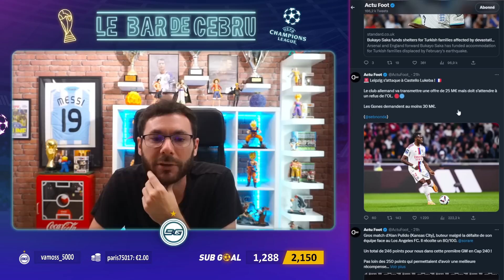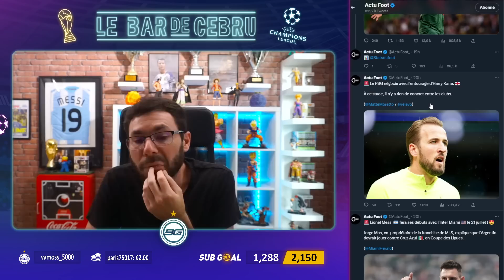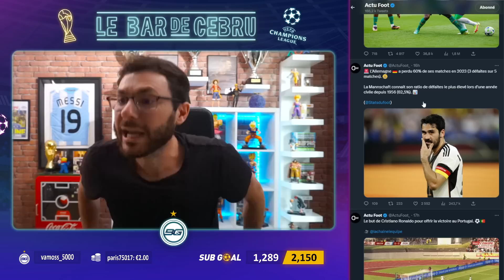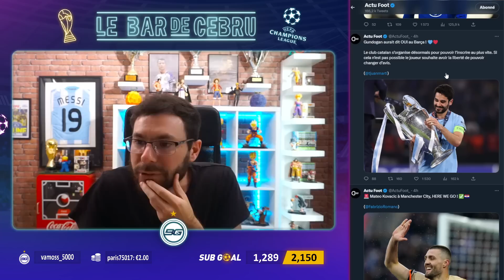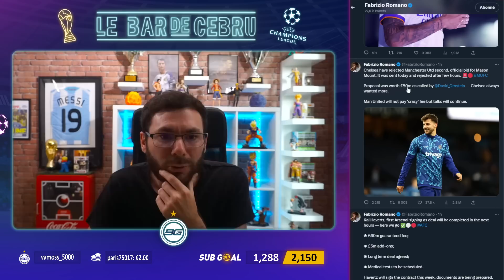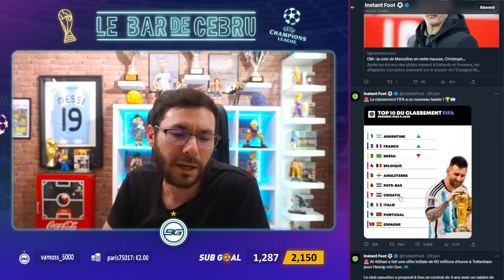⚽️ INFOS MERCATO - LES GRANDES MANOEUVRES SONT LANCÉES !